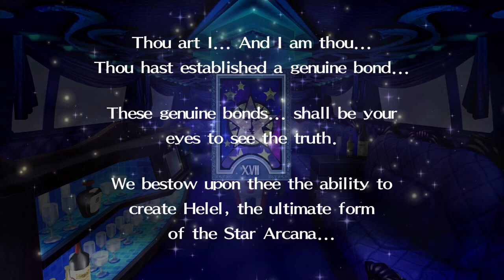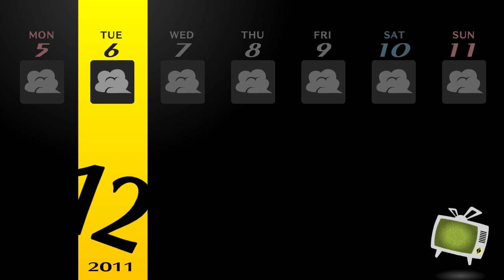The Killer - Persona 4 Golden